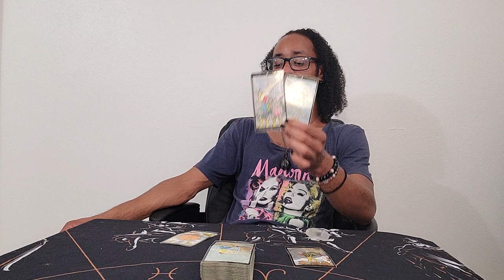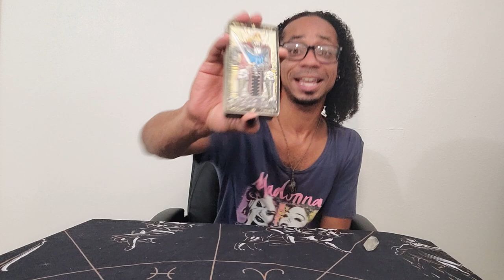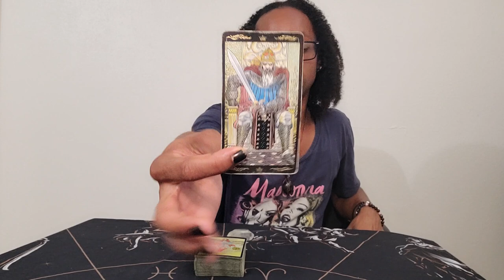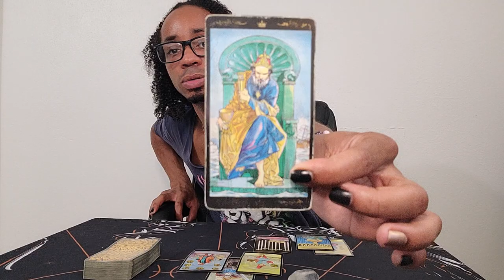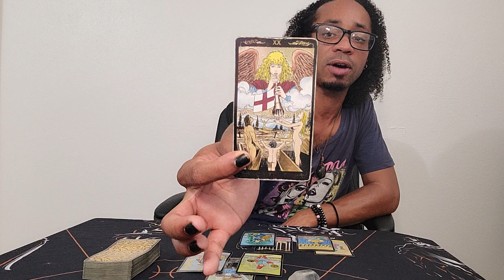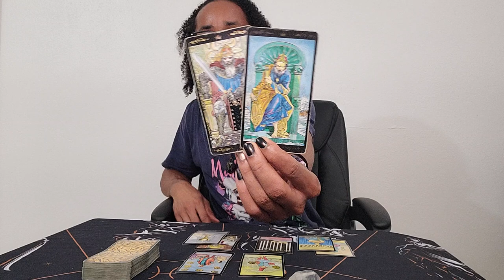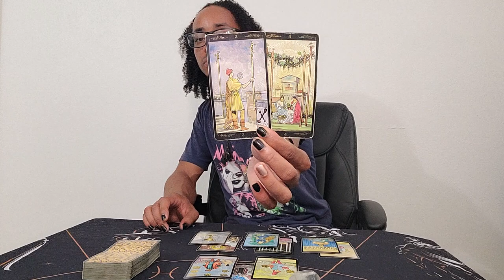Libra Spirit Monthly ~ * It's Time for Deliberation * ~ September 2020